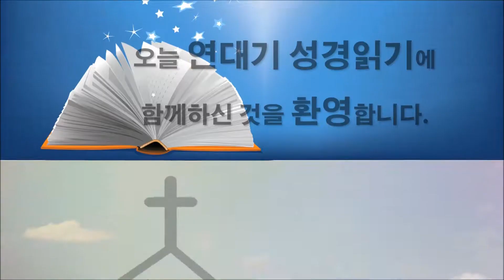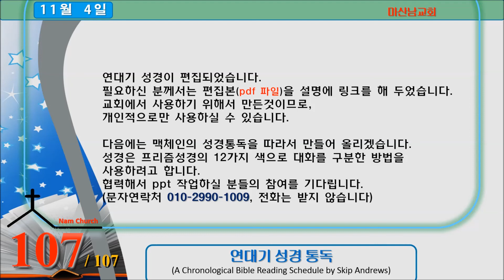연대기 성경통독 (11월 4일)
11월 4일 입니다.

Week Forty-Four - October 29-November 4
1 1 마태복음 14:1-12;
 2 마가복음 6:14-29;
 3 누가복음 9:7-9;
 4 마태복음 14:13;
 5 마가복음 6:30-32;
 6 누가복음 9:10;
 7 요한복음 6:1;
 8 마태복음 14:14-21;
 9 마가복음 6:33-44;
 10 누가복음 9:11-17;
 11 요한복음 6:2-14;
 12 마태복음 14:22-36;
 13 마가복음 6:45-56;
 14 요한복음 6:15-21
2 1 요한복음 6:22-71;
 2 마태복음 15:1-20;
 3 마가복음 7:1-23;
 4 요한복음 7:1;
 5 마태복음 15:21-28;
 6 마가복음 7:24-30
3 1 마태복음 15:29-38;
 2 마가복음 7:31-8:9;
 3 마태복음 15:39-16:12;
 4 마가복음 8:10-26;
 5 마태복음 16:13-20;
 6 마가복음 8:27-30;
 7 누가복음 9:18-21;
 8 마태복음 16:21-28;
 9 마가복음 8:31-9:1;
 10 누가복음 9:22-27
4 1 마태복음 17:1-13;
 2 마가복음 9:2-13;
 3 누가복음 9:28-36;
 4 마태복음 17:14-21;
 5 마가복음 9:14-29;
 6 누가복음 9:37-43;
 7 마태복음 17:22, 23;
 8 마가복음 9:30-32;
 9 누가복음 9:43-45;
 10 마태복음 17:24-27;
 11 마태복음 18:1-14;
 12 마가복음 9:33-50;
 13 누가복음 9:46-50
5 1 마태복음 18:15-35;
 2 요한복음 7:2-9;
 3 누가복음 9:51-56;
 4 요한복음 7:10;
 5 누가복음 9:57-62;
 6 요한복음 7:11-52;
 7 요한복음 7:53-8:11
6 1 요한복음 8:12-59;
 2 요한복음 9:1-41;
 3 요한복음 10:1-21
*7 1 누가복음 10:1-24;
 2 누가복음 10:25-37;
 3 누가복음 10:38-42;
 4 누가복음 11:1-13;
 5 누가복음 13:10-21;
 6 요한복음 10:22-42;
 7 누가복음 13:22-35